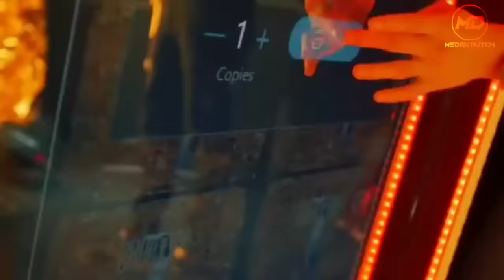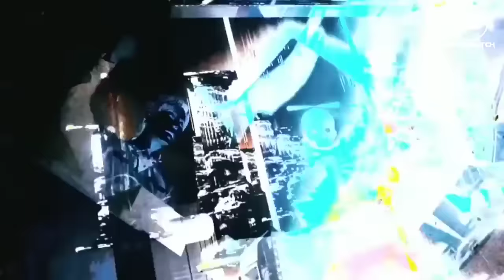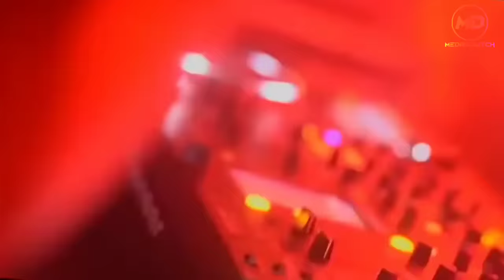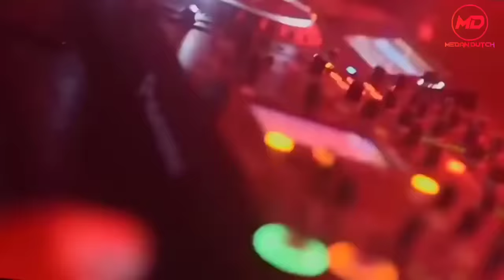MODE TERBANG DI AKTIFKAN‼️JUNGLE DUTCH FULL BASS BETON REMIX DJ TERBARU 2024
*_Thanks For Remixer Indonesia!_*